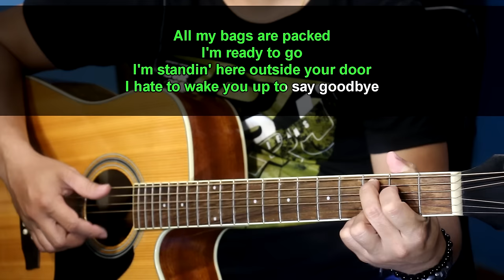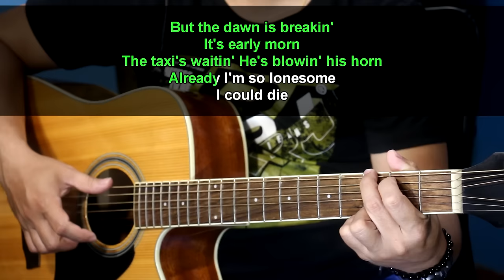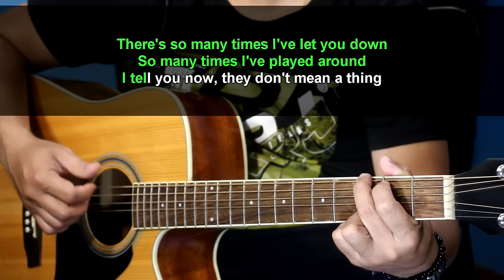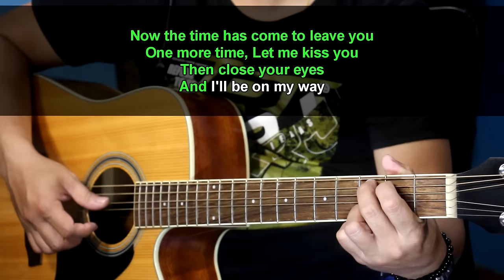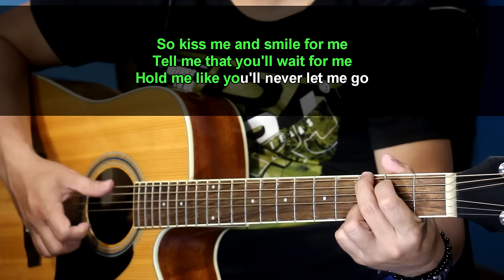Leaving on a jet plane - John Denver (Acoustic karaoke)